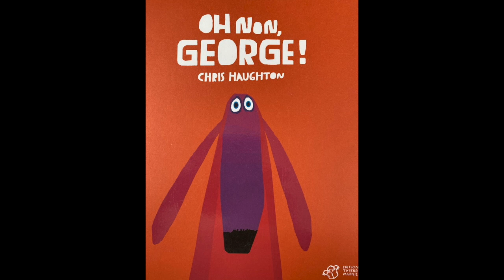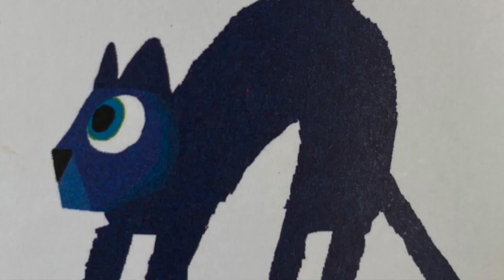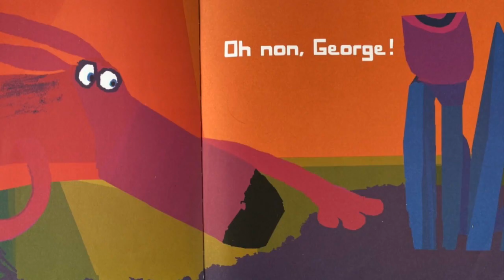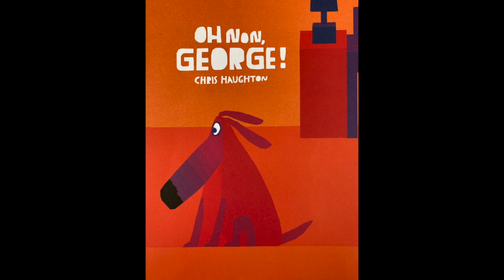Oh non, George !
Une histoire écrite et illustrée par Chris Haughton.
George voudrait être sage...